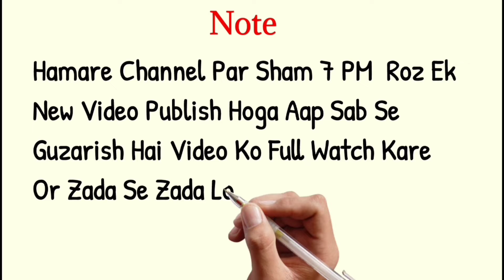Shan E Hazrat Fathima Zahra | Fathima Zahra Ki Shan | Moulana Ajmal Raza Qadri Ka Bayan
Other Queries :

Urdu Bayan
Quran and Urdu Bayan
Quran Bayan
bukhari Hadees
Sahi bukhari Hadees
bukhari sharif
Sahi bukhari HADEES in urdu
Hamare Nabi ﷺ Ka Akhri Waqt
Emotional Bayan
Cryful Bayan
Fathima Zahra ki Shan
Shan e hazrat Fathima Zahra
Hazrat Fathima Zahra
Fathima Zahra ki Shan ka bayan
Ajmal Raza Qadri bayan
bayan by ajmal raza qadri
bayan on Fathima Zahra
Fathima Zahra k baare main

Namaz Me Imam Se Koi Ghalti Ho To Lookma Kaise De |  Sahi Bukhari Hadees No. 681-684

Islam main Kounse Logo Ko Shaheed Ka Darja Diya Gaya Hai | Sahi Bukhari Hadees No. 716-723